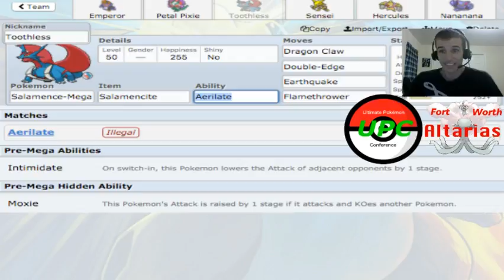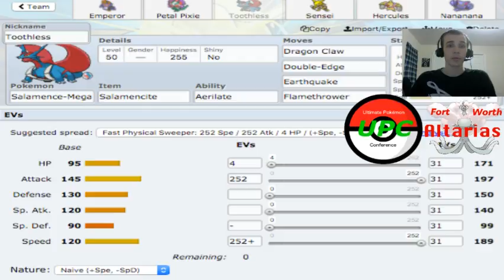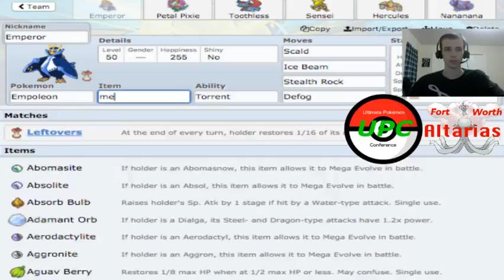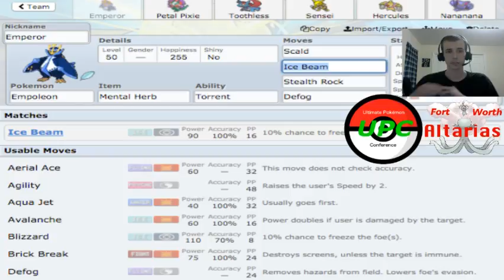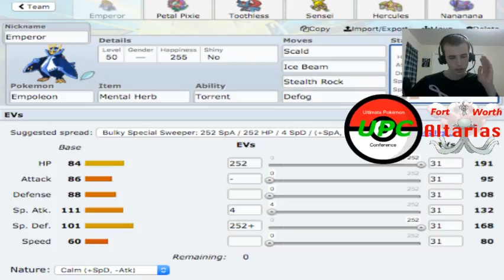Pokémon ORAS Wifi Battle UPC Week 2 Prep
Week 2 is here, and after our devastating loss against the Nevada Noiverns, we need to prep well for the Memphis Magnezones! Will we win in Week 2, or will we start out 0-2 for the season?

Pokémon Owned By Nintendo Game Freak.
This video is owned by Phantombass, unless images/music specified in above description.